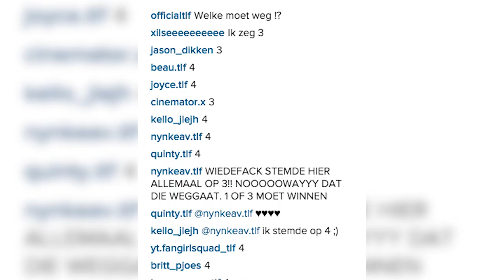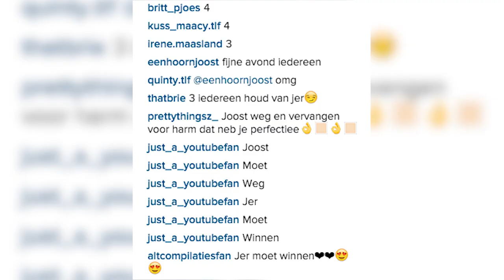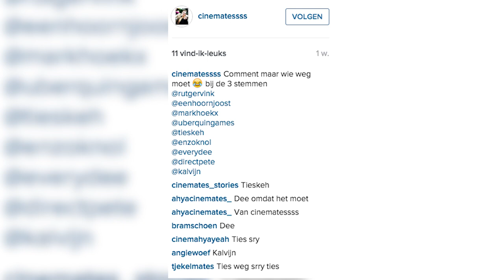YouTubers Instagram BATTLE! | TheKelvlog